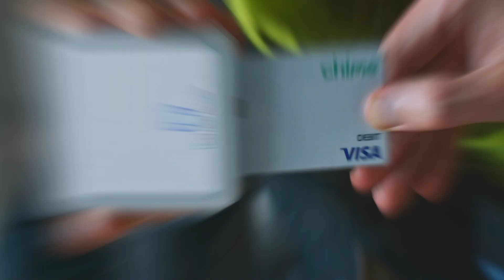[TOP 15] MOST STREAMED SONGS BY KPOP ARTISTS ON SPOTIFY IN THE LAST 24 HOURS | 24 DEC 2022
Data info from December 24th